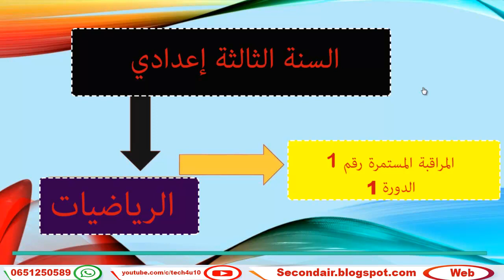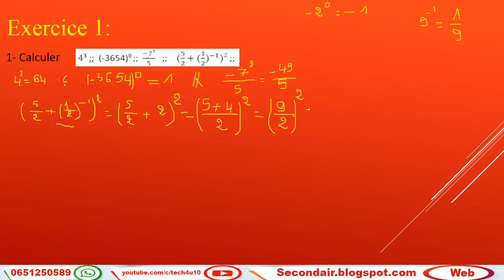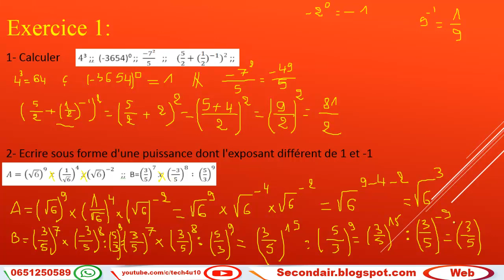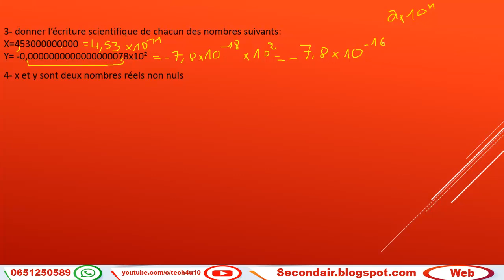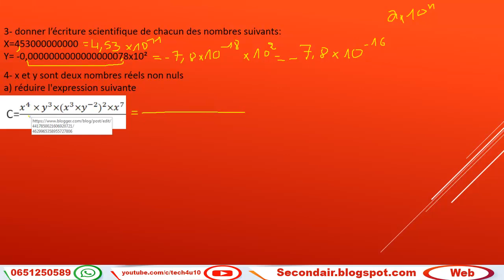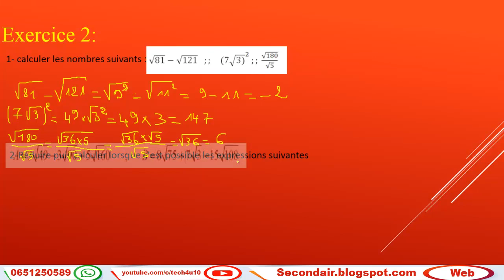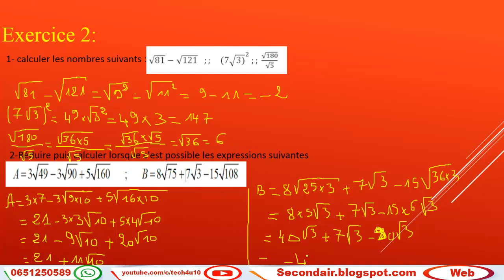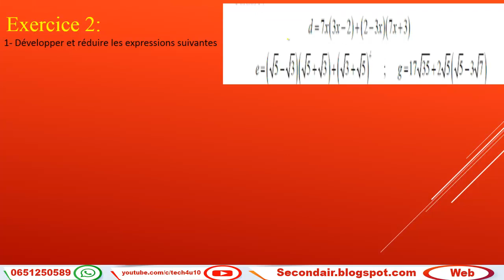السنة الثالثة إعدادي : تصحيح الفرض الأول الدورة الأولى النموذج 1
برنامج السنة الثالثة إعدادي
دروس المراقبة المستمرة الأولى الدورة الأولى

Les puissances
دروس المراقبة المستمرة الثانية الدورة الأولى

دروس المراقبة المستمرة الثالثة الدورة الأولى

دروس المراقبة المستمرة الأولى الدورة الثانية

دروس المراقبة المستمرة الثانية الدورة الثانية

دروس المراقبة المستمرة الثالثة الدورة الثانية